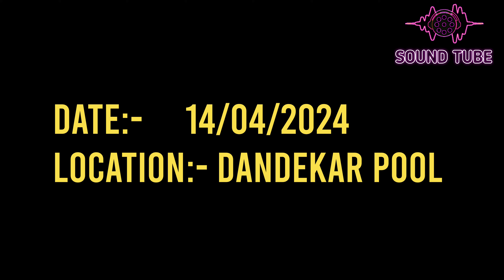DR. BABASAHEB AMBEDKAR JAYANTI 2024 | DANDEKAR POOL SOUND COMPETITION | SOUND TUBE